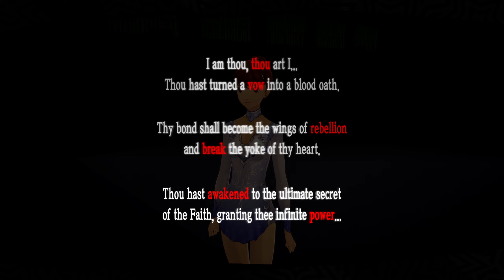THE REAL SUMIRE | Persona 5 Royal | Part 87 | Let's Play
In this part of Persona 5 Royal, we do the Confidant Mission of Sumire and finish It.

Dates: 1/18 to 1/26 (January 18-26)

Confidants:
Sumire Yoshizawa: Rank 6-10